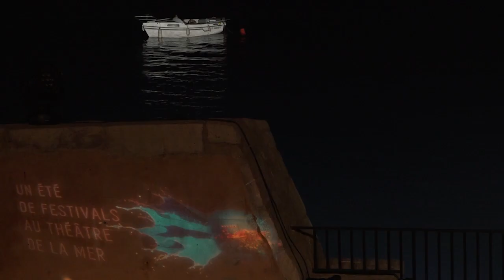Tony Allen - Orlando Julius & The Heliocentrics - Festival Fiest'A Sète 2015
Concerts Tony Allen - Orlando Julius & The Heliocentrics au Théâtre de la Mer à Sète
Festival Fiest'A Sète, 7 août 2015
Réalisation : Art ManiaK's Production